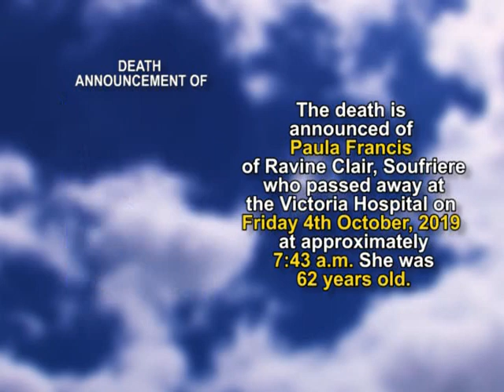Paula Francis short